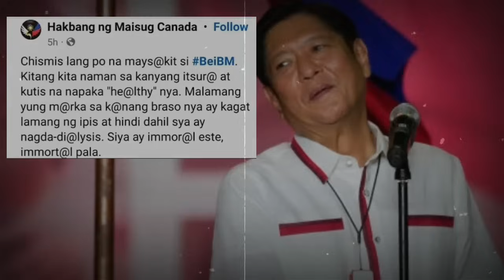KUMPIRMADO! AYAW ITONG IBALITA NG MEDIA BBM NAGDA-DIALYSIS NA?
Kinumpirma di umano ng puting ahas ni maharlika sa St.Lukes Hospital na nagdidialysis na
si Pangulong Marcos na pilit na tinatago ng malacanang at ng mga bayarang mainstream media.